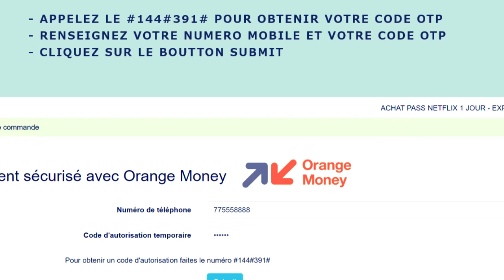Netflix au senegal video